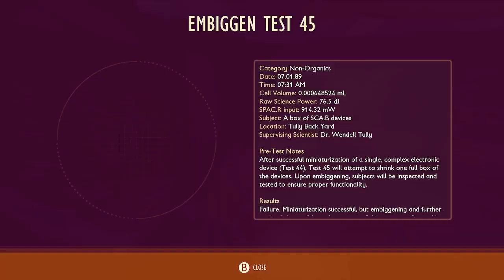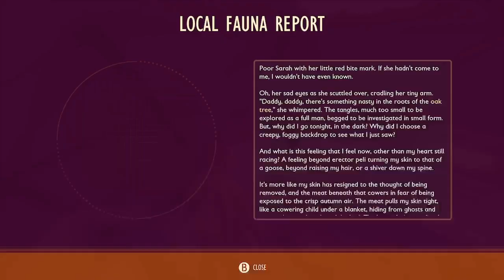BURG.L | Grounded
Well look no further! The link has magically appeared before your eyes down below. ❤️